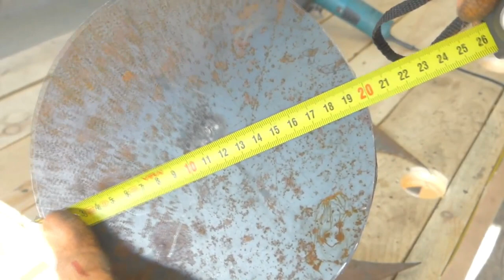how to make create A very useful idea for every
Thoughts  projects / how to create a style /
  fabrication of projects

This Video who are not able to buy tools can try to make them by themselves only if they are experienced and know how to use the hand tools.
But the experimental videos are only for entertainment and educational purpose only.